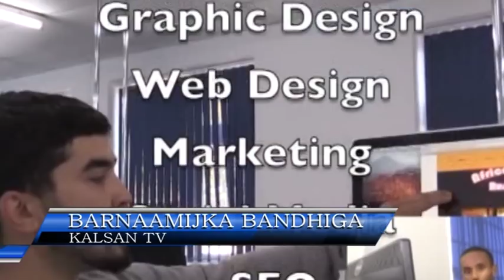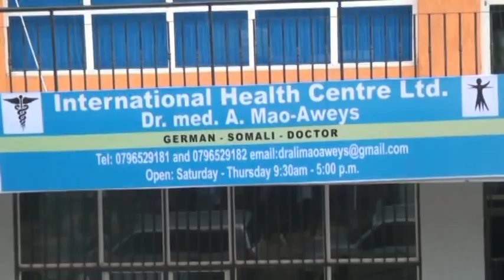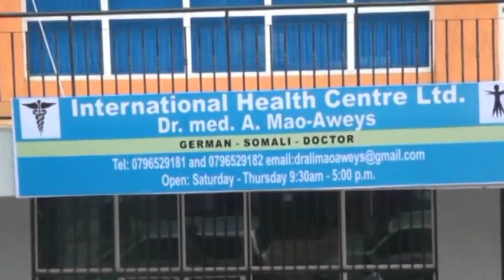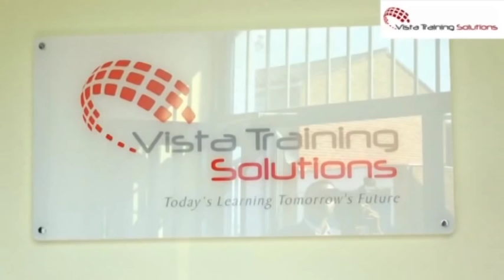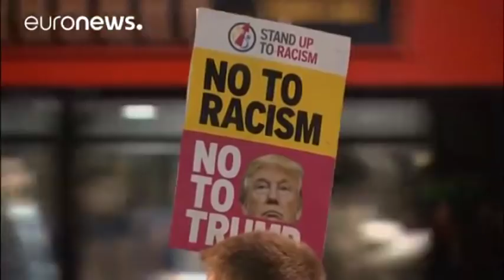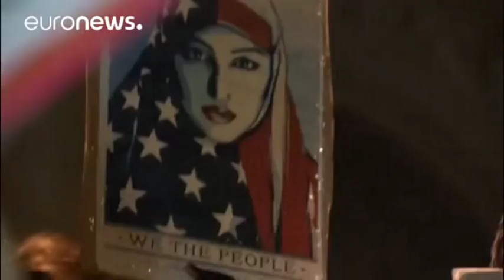BANDHIGA NADAARA IYO WARARKII UGU DANBEEYAY CAALAMKA 28 02 2017